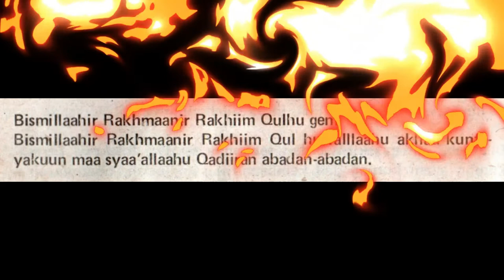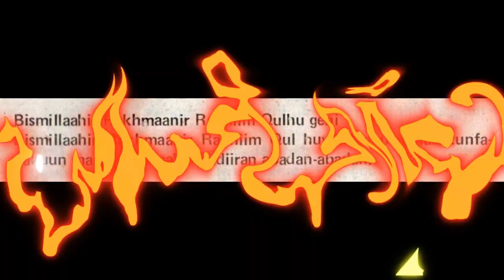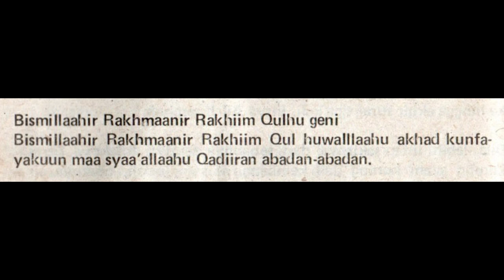Qulhu Geni 100x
Selamat datang di kanal kami! Dalam video "Qulhu Geni 100x", kami menyajikan bacaan mantra Qulhu Geni yang dibaca sebanyak 100 kali. Qulhu Geni adalah salah satu mantra dalam kepercayaan dan tradisi keagamaan yang diyakini memiliki kekuatan spiritual dan perlindungan. Dengarkan dan resapi setiap pengulangan mantra ini dengan khusyuk dan keyakinan. Semoga dengan mendengarkan mantra ini, Anda mendapatkan kedamaian, keberkahan, dan perlindungan dari Allah SWT. Aamiin.